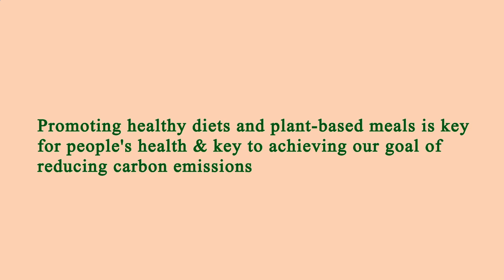Nearby Restaurants Me Manhattan 10018 NY, New York County, New York, United States